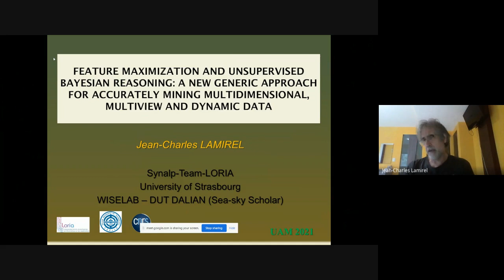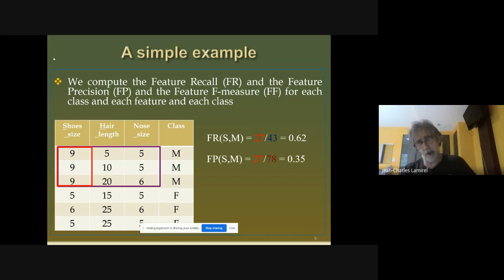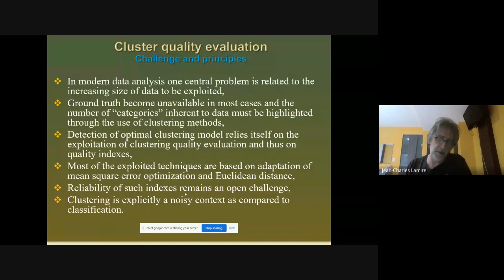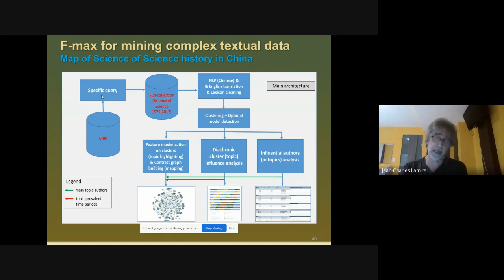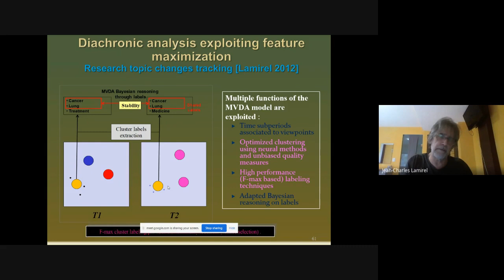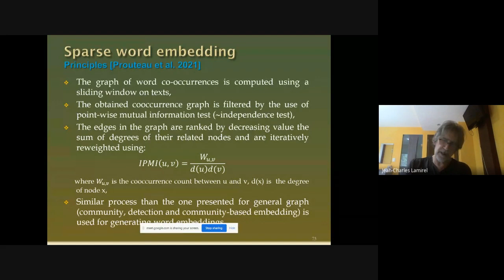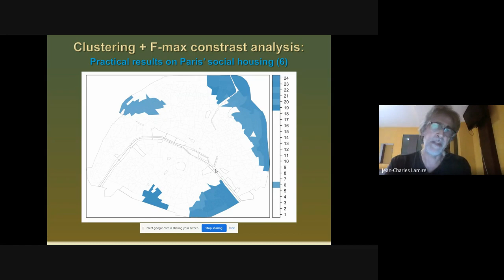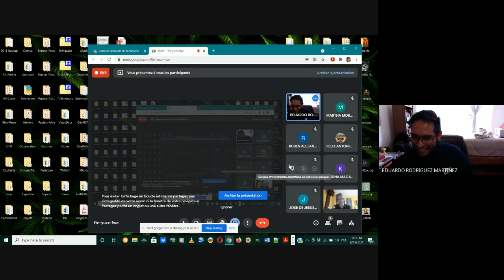Feature maximization and unsupervised Bayesian reasoning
Conference delivered by Dr. Jean-Charles Lamirel on August 13th, 2021, as part of the Research Seminar in Optimization at Universidad Autónoma Metropolitana, Mexico City.